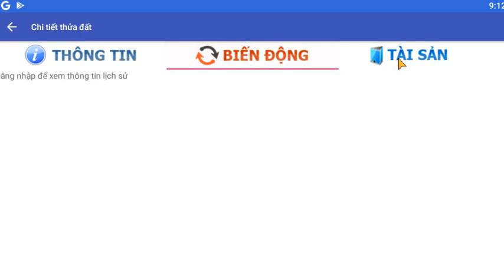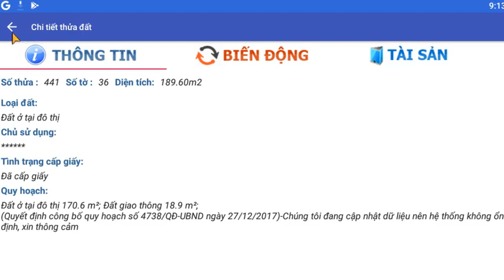DONGNAILIS: Hướng dẫn xem thông tin bất động sản tại Đồng Nai